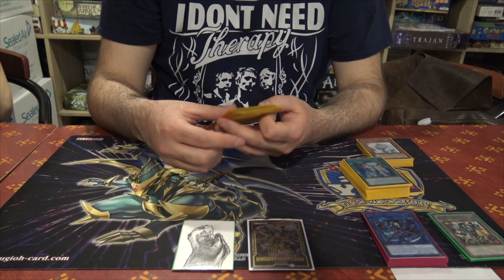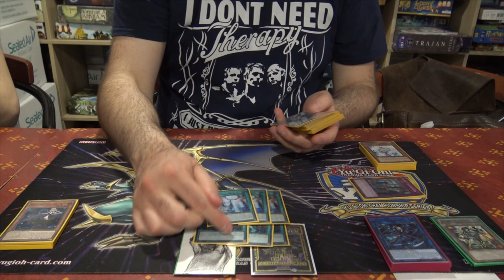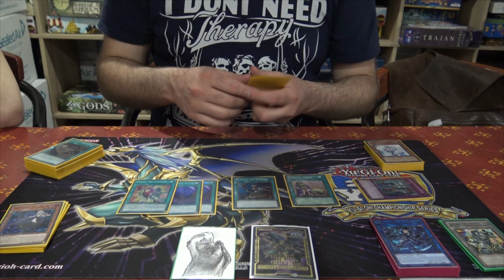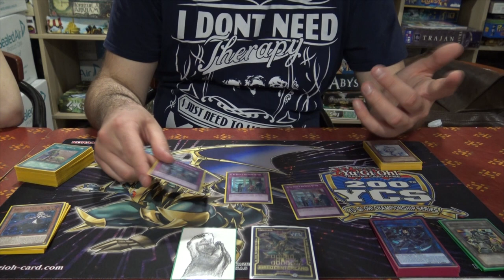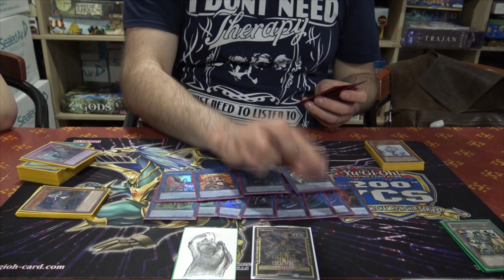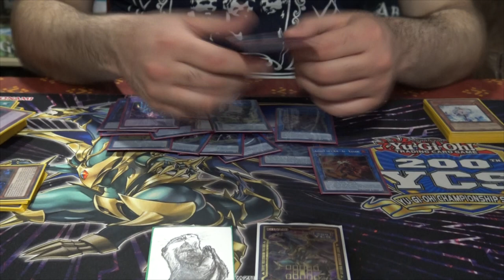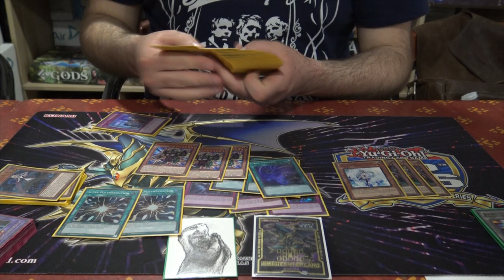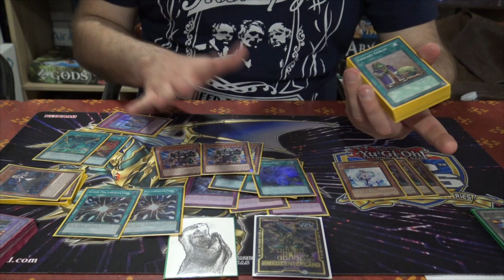1ere Place WCQ Marseille 2019 Paul Schuffenecker (BCP)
Decklist de Paul qui malgré la banlist reste sur sky striker et termine premier au WCQ de Marseille.